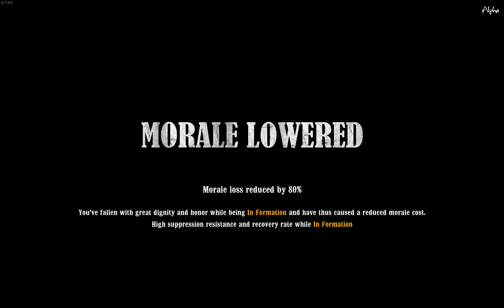War Of Rights - Holding the line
Remind me to listen to the officers and not the one jackass who counter-charges